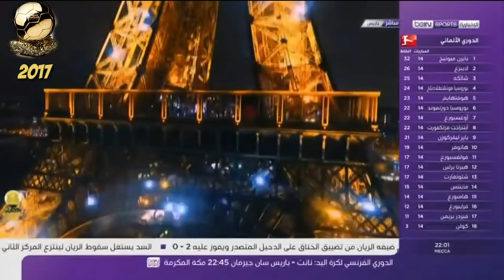لحظات تتويج كريستيانو رونالدو بالكرة الذهبية 5 مرات | HD Ronaldo All Time Wins Ballon D'or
جميع تتويجات كريستيانو رونالدو بالكرة الذهبية 5 مرات | HD Ronaldo All Time Wins Ballon D'or